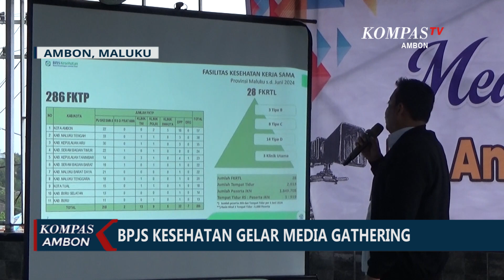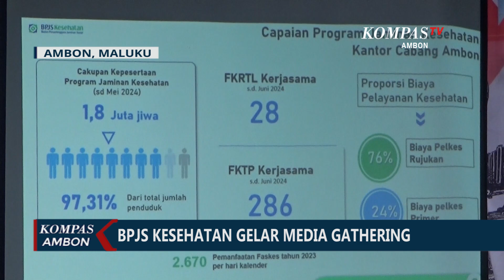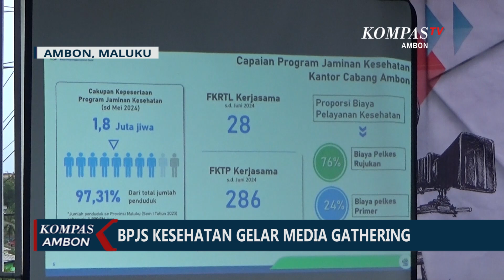Transformasi Mutu Layanan Jadi fokus BPJS Kesehatan tahun 2024